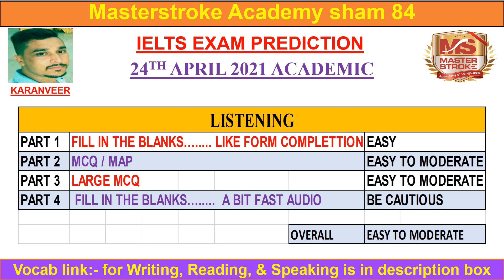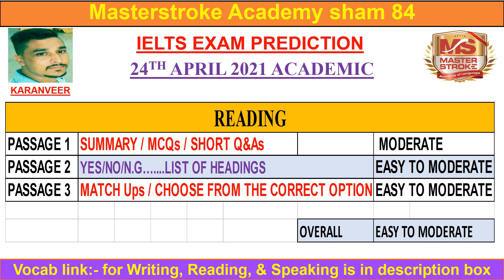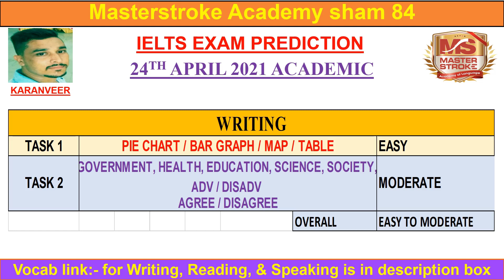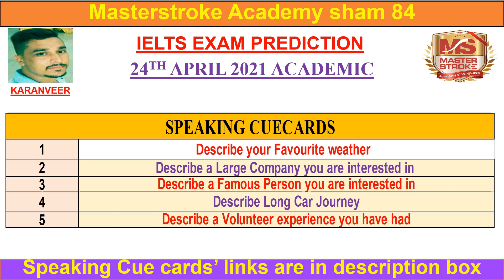24 April 2021 Ielts exam prediction | Ielts tak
24 April 2021 Ielts exam prediction | 24 April ielts prediction for academic | Ielts tak

 24 April IELTS Prediction | 24th April 2021 ielts exam Prediction | April Prediction | Ielts exam

24th April 2021 Ielts exam Prediction IELTS TAK BY KARANVEER

2. Describe A Large Company You are interested in |A Successful Business| 2 in 1Cue Card | 8BAND SAMPLE

3. Describe a Famous Person you are interested in |A Famous Person | 2021 Cue Card |EASY IDEA KARANVEER

4.Describe A Long Car Journey you went on| A Long Car Journey | 2021 Cue Card |8 BAND SAMPLE_KARANVEER

24 April 2021 ielts exam prediction
24 April ielts prediction
24 April ielts prediction for acadmic
24 April ielts prediction for general
24 April ielts Prediction
24 April ielts exam Prediction
24 April 2021 IELTS Exam Prediction
24 April prediction
24 April 2021 ielts prediction
IELTS PREDICTION FOR 24 APRIL 2021
ielts exam prediction for 24 April 2021
prediction for 24 April 2021 ielts exam
24 April 2021 Ielts exam prediction
24 April ielts prediction for academic